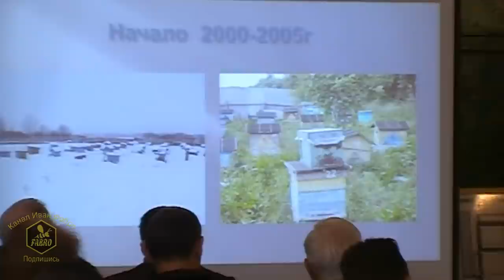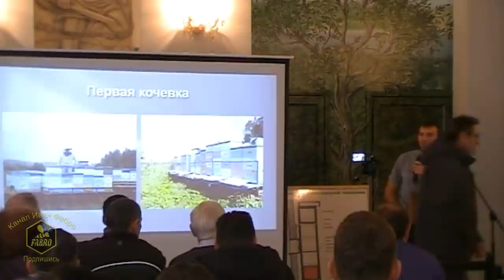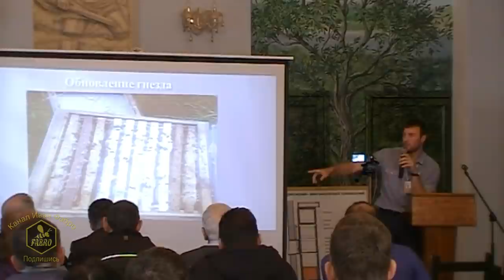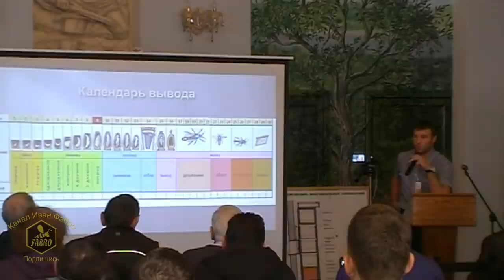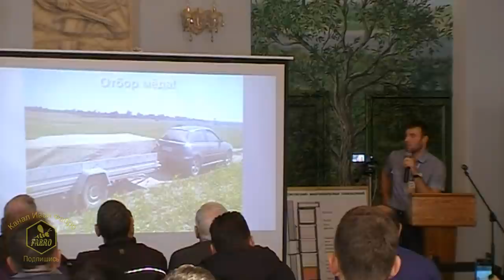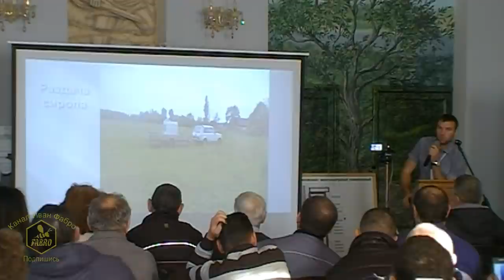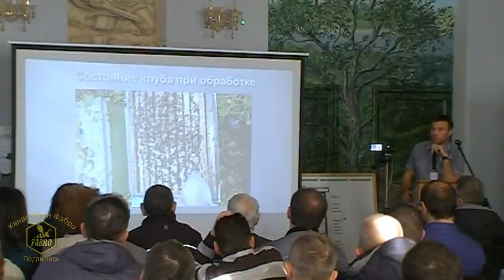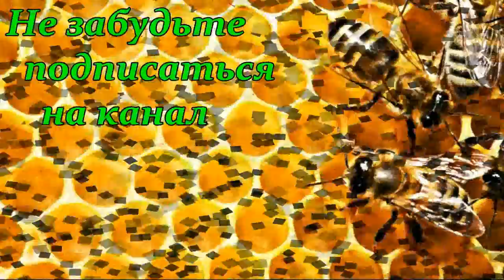"Промышленная пасека в Беларуси от А до Я" - Гращенко Михаил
Международный семинар - встреча пчеловодов & Белорусское пчеловодство